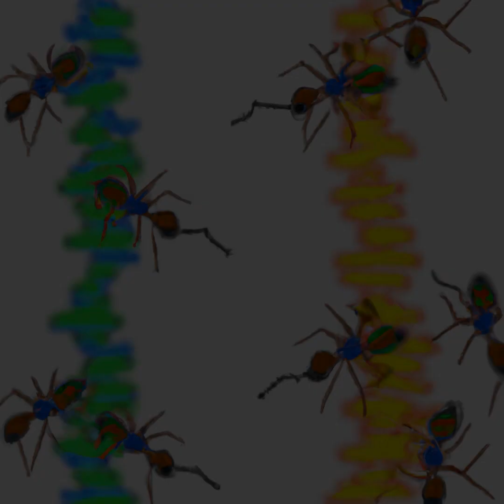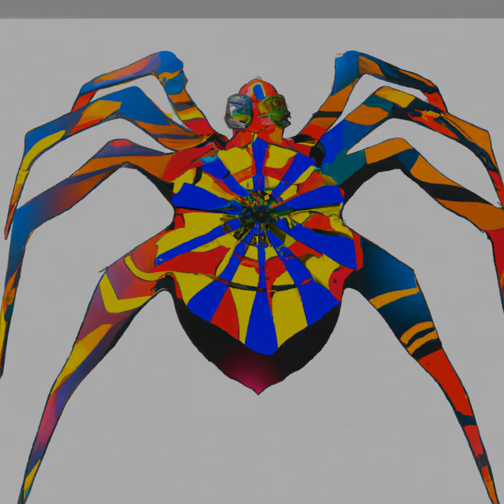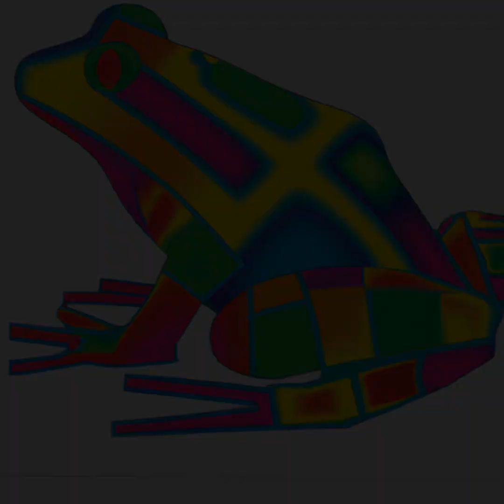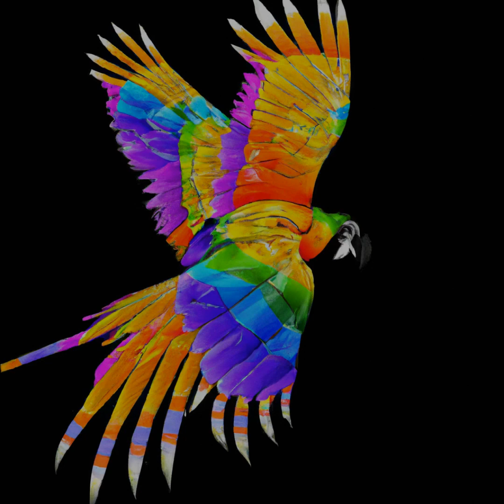Chill With Ai Art: Animal Edition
AI SHOP @ - Discover The Image That Inspires You The Most. Enjoy The Relaxing Chillout Soundtrack And Admire The Beauty Of The Art Created By Artificial Intelligence, Inspired By The Instructions Of A Geneticist. Now You Can Own A Unique Piece Of Art As An Nft!